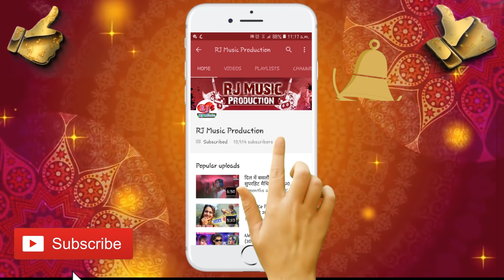2018 का सबसे दर्दनाक गाना || सुन चँदा रे || Sun Chanda Re || Singer Santosh Rashila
2018 का सबसे दर्दनाक गाना || सुन चँदा रे || Sun Chanda Re || Singer Santosh Rashila

(Super Hit Bewafa Song 2018)
Song : Sun Chanda Re
Album : Sun Chanda Re (2018)
Singer : Santosh Rashila
Lyrics / Writer :- Suraj Bedardi
Music / Arranger : Roshan Kumar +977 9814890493
DJ Remix :- Dj Ravi Rowari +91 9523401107
Supported by : Suman Kumar, Chandan Kumar